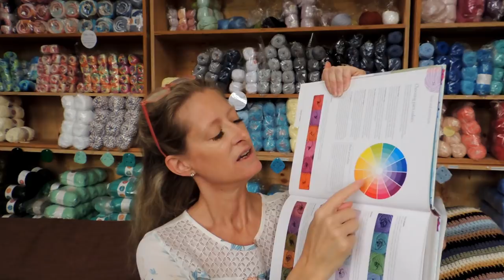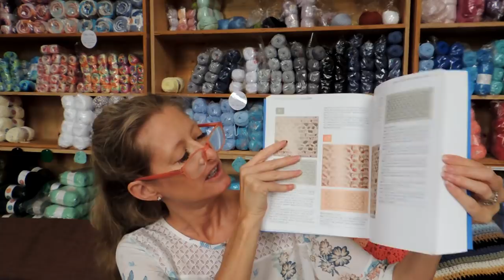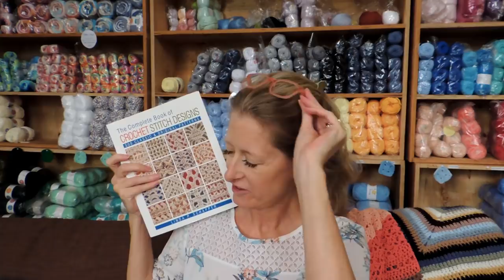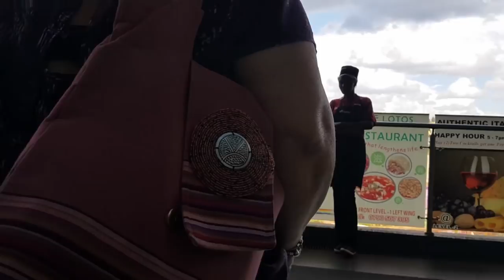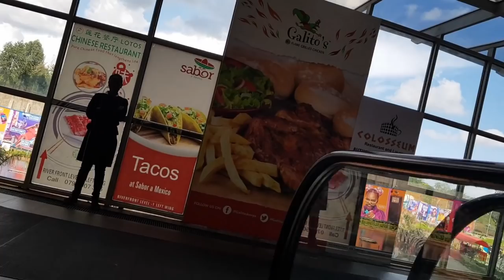Crochet Podcast Episode 21 - Nemesis Pillow, Book Cover, Cozy BoHo Cardi & More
Do you love crochet, crochet tutorials, easy crochet patterns, and the occasional crochet along?  Whether you want to learn to crochet, looking for new crochet designs, crochet stitches, crochet ideas, yarn & yarnspirations, or a step by step crochet tutorial, you have found the right place!  The Secret Yarnery is here to help you bring your creative aspirations into reality with motivation, inspiration, and easy diy tutorials.

Looking for MORE BEHIND THE SCENES?
You are invited to the  💃 TSY Afterparty! 💃

💝 My Crochet MUST HAVES:

Stitch Markers
Tape Measure
WIP Baskets

📚  TUTORIALS for what might be on display in The Yarnery

🎬 Welcome to The Secret Yarnery  🧶

Hello!  My name is Christa.  I am a mother of 4 school-age children, wife, homemaker, and avid crochet enthusiast.  Thanks so much for stopping by! 👋

👉🏼  The Secret Yarnery crochet YouTube channel dedicated to inspiring, motivating, and connecting our global community of passionate crocheters, who share a passion for creating beautiful things with yarn.

Whether you want to learn to crochet, looking for new crochet designs, crochet stitches, crochet ideas, yarn & yarnspirations, or a step by step crochet tutorial, you have found the right place! The Secret Yarnery is here to help you bring your creative aspirations into reality with motivation, inspiration, and easy diy tutorials 🪡

👉🏼  So, if you love to crochet, crochet tutorials, easy crochet patterns, and the occasional crochet along, then The Secret Yarnery is the Channel for you and you should consider subscribing, hit the bell button, and never miss a video! 🛎

Inspire. Motivate. Connect! ❤️

📧 secretyarnery @gmail.com

📨  Christa Patel
Nairobi, Kenya